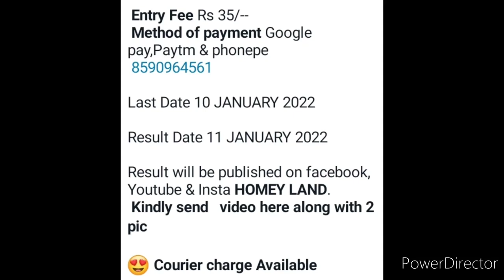Online Drawing Competition 2022 January/ Win Attractive Medals🥇/ Online Art Competition 2022 January